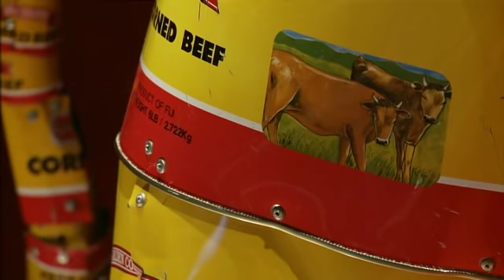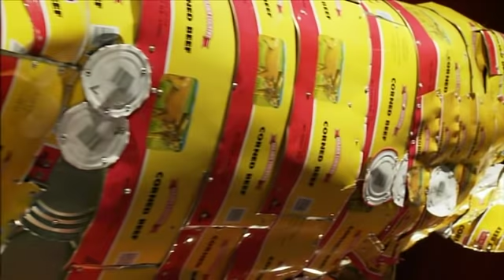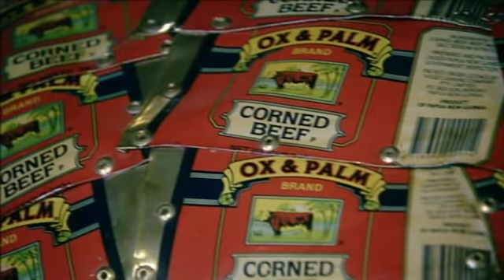Pisupo Lua Afe (Corned Beef 2000) - Tales from Te Papa episode 15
Artist Michel Tuffery puts a Pacific spin on sculpture with a cow made from corned beef tins. Riria Hotere finds a new way to savour a favourite food of the Pacific. TALES FROM TE PAPA is a fascinating new series of mini-documentaries for TVNZ 7 that showcase many of the exciting, wonderful and significant pieces that are held in our national museum.